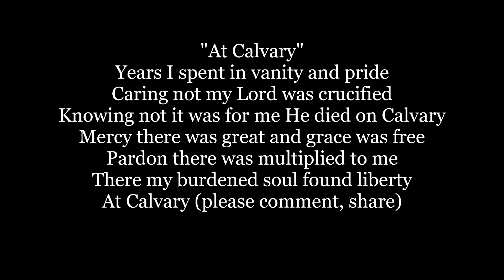AT CALVARY on Years I spent in vanity and pride Hymn Lyrics Word text trending sing along song music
"At Calvary"
Years I spent in vanity and pride
Caring not my Lord was crucified
Knowing not it was for me He died on Calvary
There my burdened soul found liberty
At Calvary (please comment, share)

Words by William Newell (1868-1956) Ohio